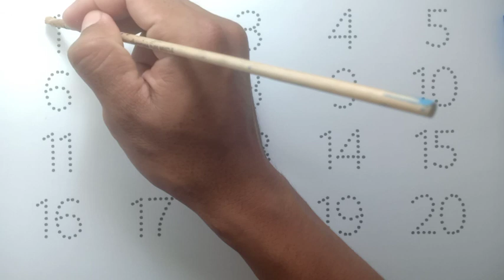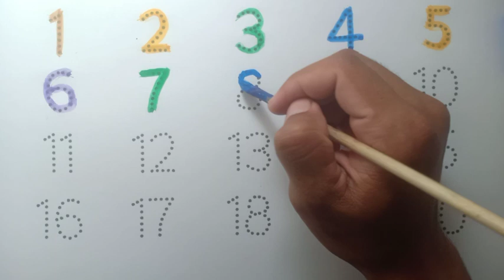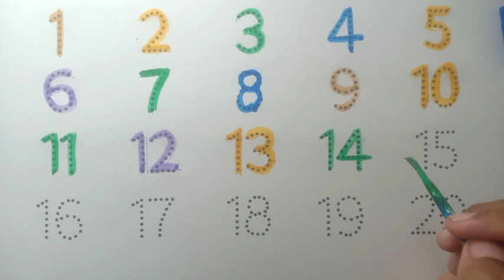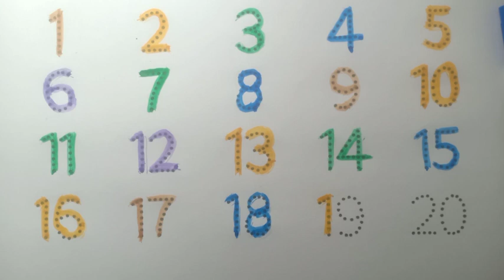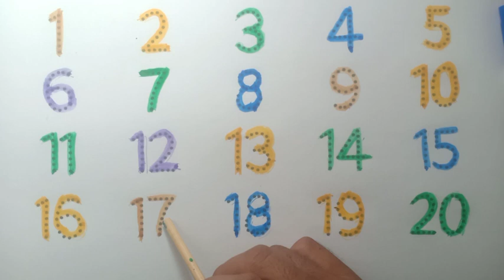One two three, 1 to 15 1 to 100, 123, 1234, Numbers, 1 to 100 spelling, abc, counting, a to z - 49